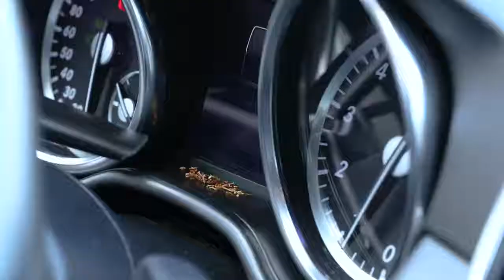베이스어스 무선 미니 청소기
4000pa , 자동차 무선 청소기
베이스어스의 디자인과 기술력으로 편안한 라이프 생활을 즐기세요~!